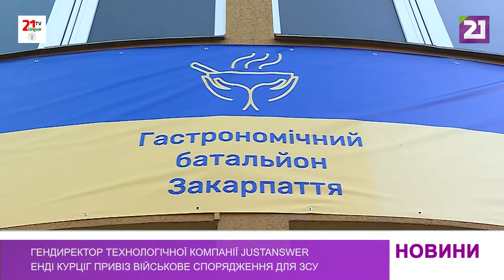Гендиректор технологічної компанії JustAnswer Енді Курціг привіз військове спорядження для ЗСУ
Війна в Україні докорінно все змінила. Звичними стали моменти, коли американські мільйонери, власники ІТ-компаній, привозять своїм підлеглим не нові технології, комп’ютери чи в подарунок останню модель Айфона, а кровоспинні препарати, тепловізори та бронежилети. Гендиректор технологічної компанії Justanswer Енді Курціг відвідав один з офісів компанії в Ужгороді, щоб висловити свою підтримку Україні та власним працівникам, які зараз міняють клавіатуру на автомат.

Енді приїхав не з порожніми руками, а із набором військової амуніції. Бронежилети, аптечки, тепловізори, прилади нічного бачення чоловік передав працівнику компанії Данилу, який зараз пішов добровольцем в українське військо.